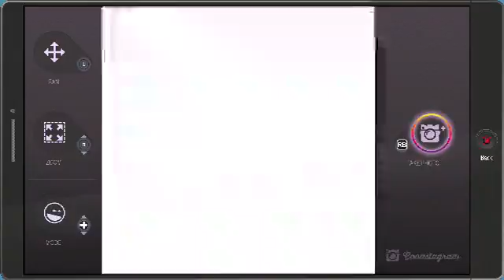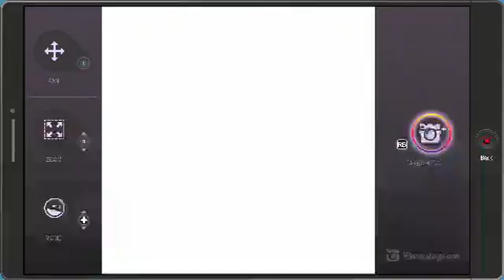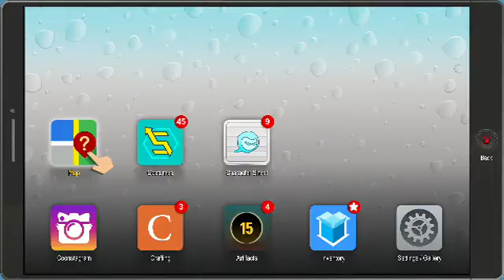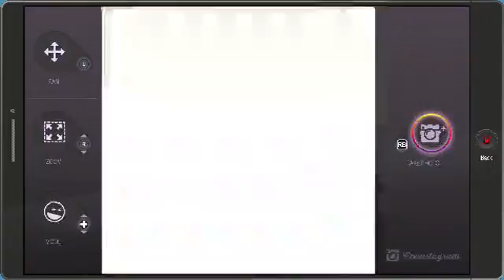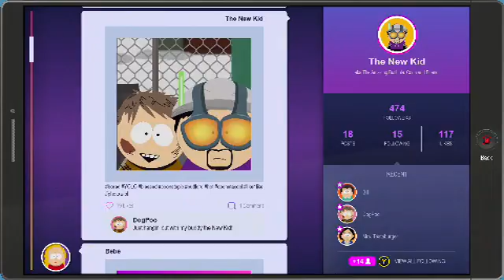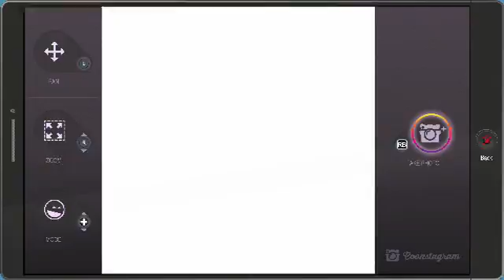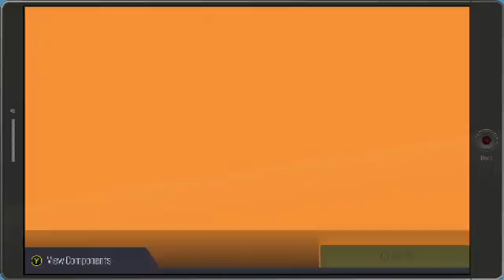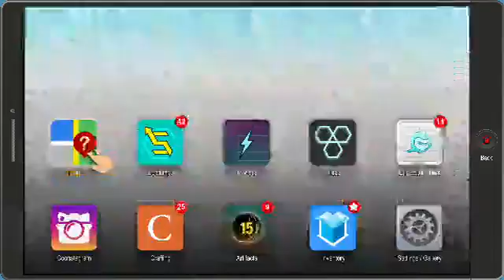South Park: The Fractured But Whole Day 2